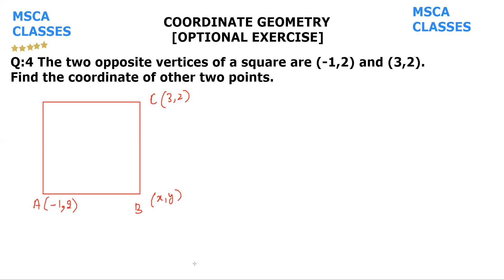Coordinate geometry Part viii